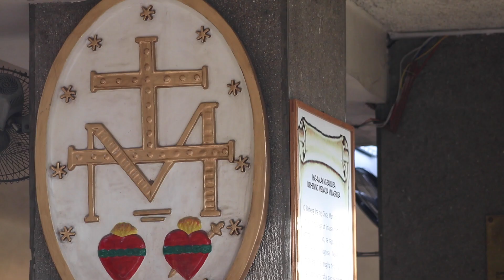Lakbay Lourdes - National Shrine of Our Lady of the Miraculous Medal Highlights.